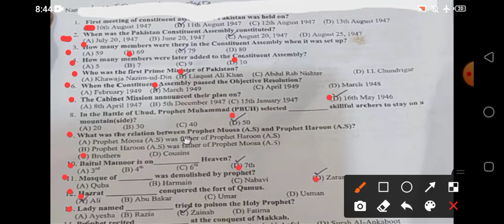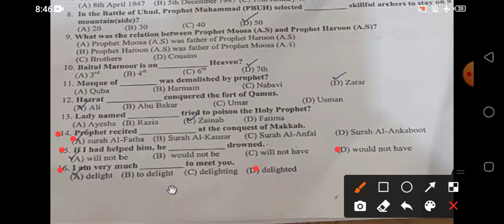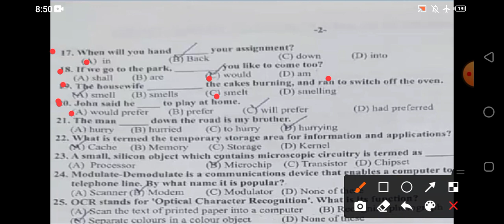Stenotypist Part01 Test in Ministry of Law & Justice Test Date :21/02/2021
Stenotypist Test Part01 Test in Ministry of Law & Justice Test Date :21/02/2021